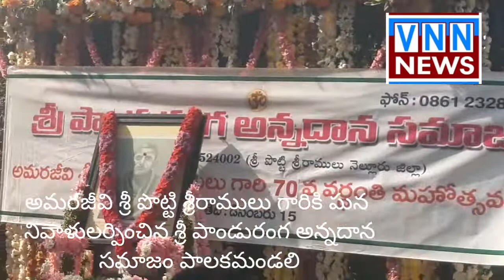అమరజీవి కి ఘన నివాళులర్పించిన శ్రీ పాండురంగ అన్నదాన సమాజం